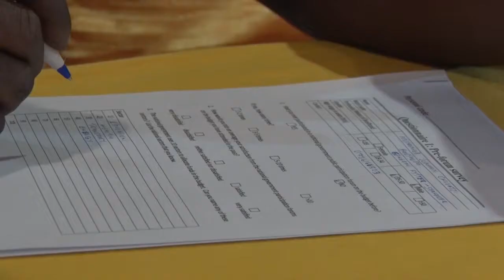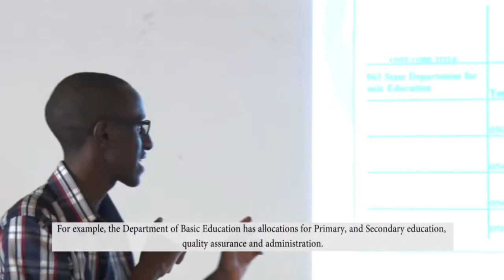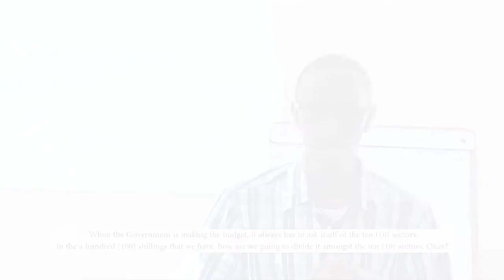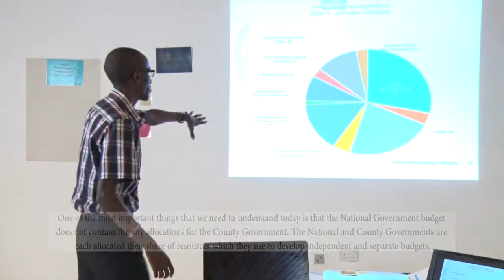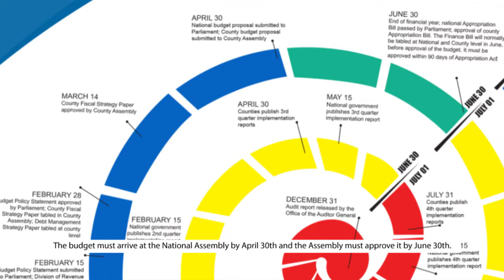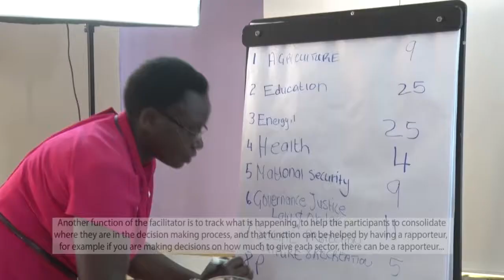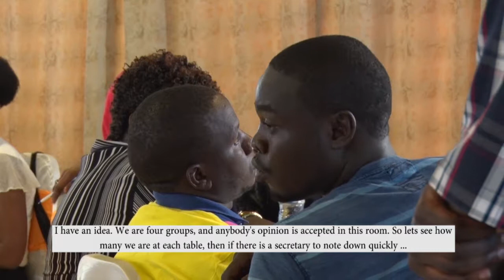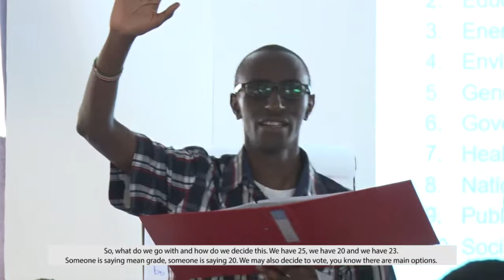IBP_K - Role of Facilitation